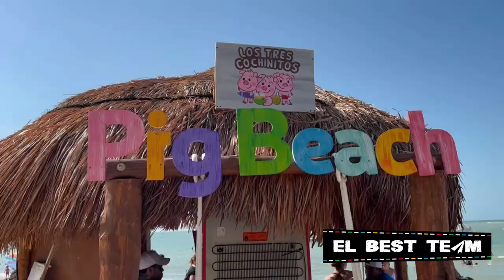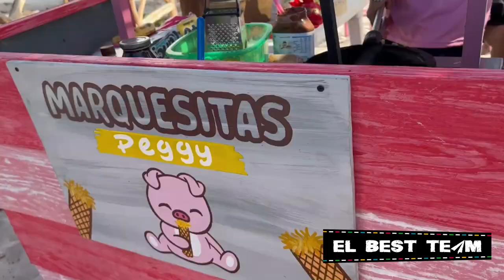Ritual Maya y Pig Beach de Yucaltepen | VLOG DIARIO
¡Hola viajeros!
Somos Kim, José, Crepita & Snicker, aqui esta la segunda parte del viaje a Mérida, Yucatán, les grabé un ritual maya y fuimos a conocer la Pig Beach!